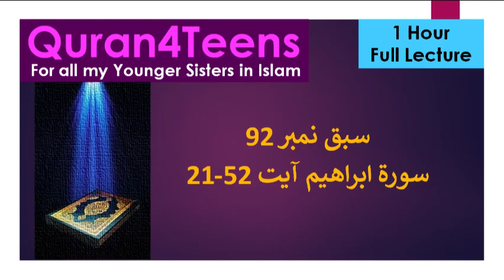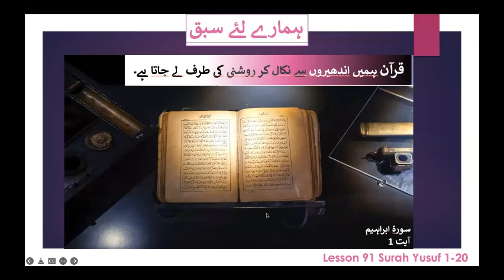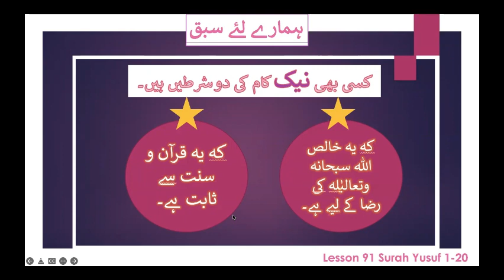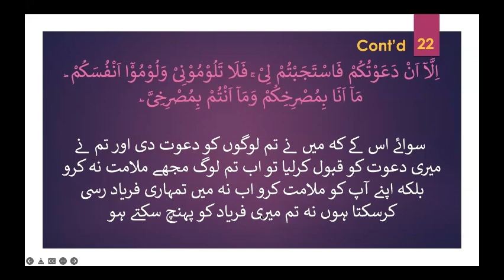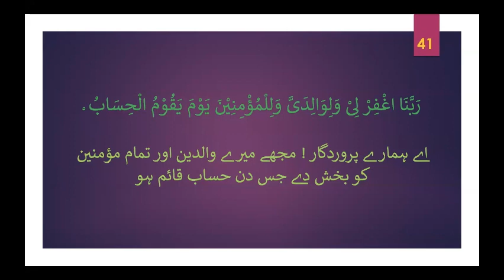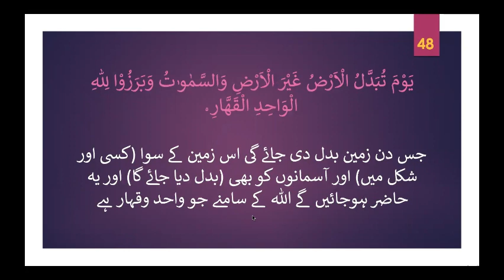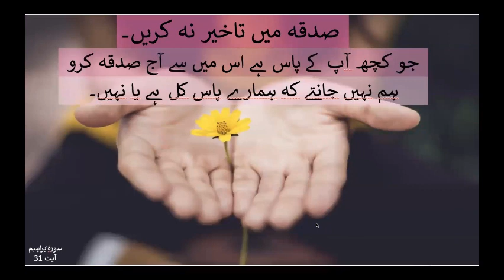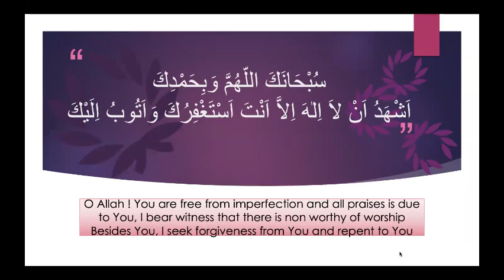Quran4teens Lesson 92 Surah Ar Ibrahim 21 52 Understand Quran Islam Faith Easy Tafsir Lecture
Alhamdolillah Lesson 9 Surah Ar Ibrahim 21 52  Watch for details!
May Allah SWT grant us all the gift of Guidance and keep us steadfast on it! Ameen